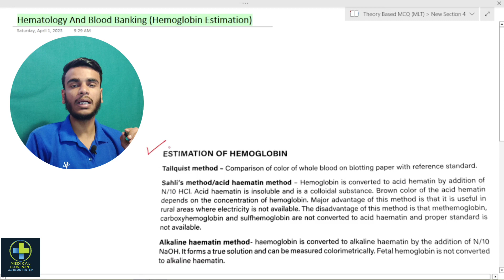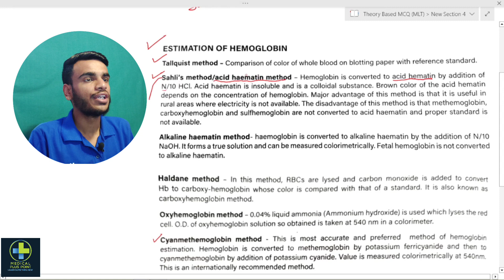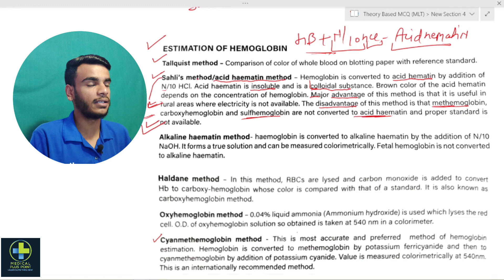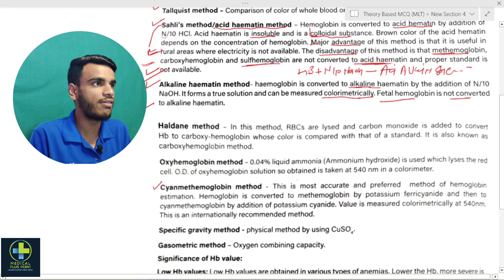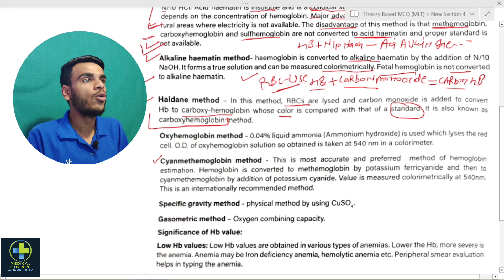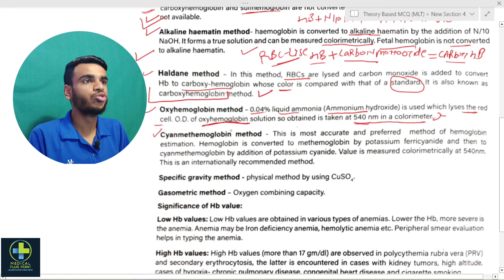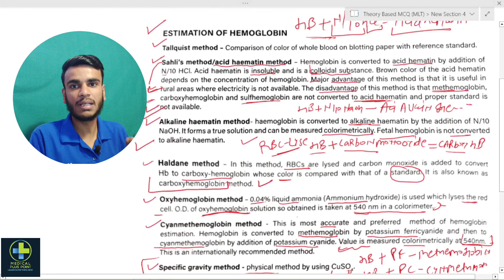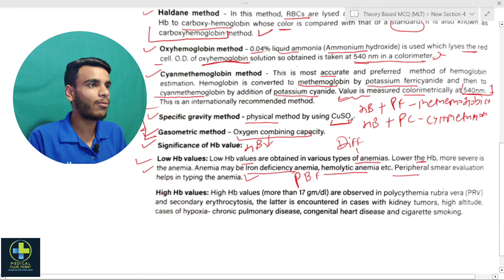Hemoglobin Estimation | Hemoglobin Estimation MCQ | DMLT Online Class MCQ | MLT MCQ | HB Estimation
Hello My Name Is Mohit.Welcome you to My Youtube Channel Medical Plus Point.